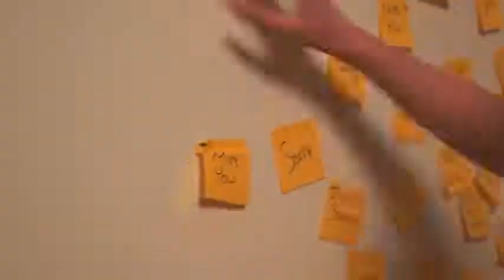Alexz Johnson - Skipping Stone (Legendado)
Vídeo oficial de Skipping Stone legendado em português e com captions em inglês para aprender a cantar junto!